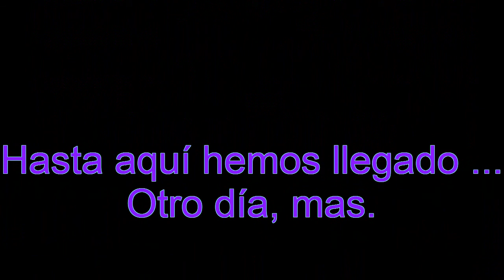Primer vuelo del B. A. Swallow de Paco Giner (Benidorm)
Primer vuelo del B. A. Swallow de Paco Giner (Benidorm) de 3,27 m de envergadura (escala 1/4) con motor MOKI 50VT